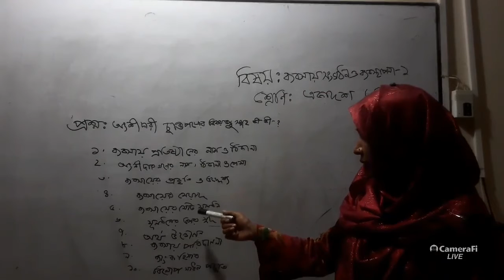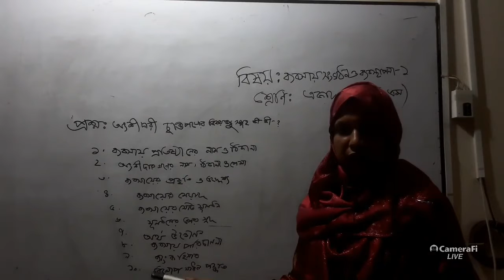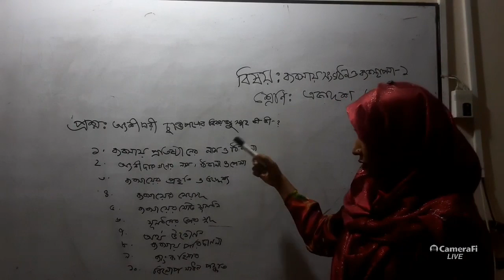ব্যবসায় সংগঠন ও ব্যবস্থাপনা-1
অংশীদারি ব্যবসা